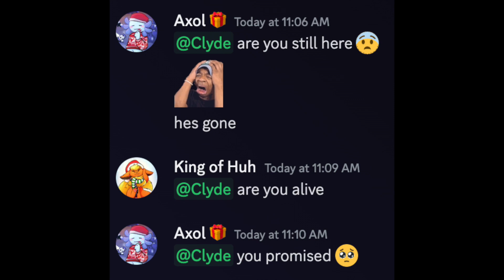The Death of Clyde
It was the most goofy ai bot ever